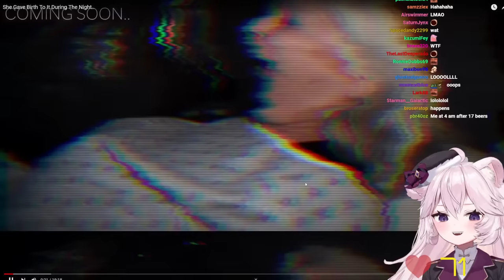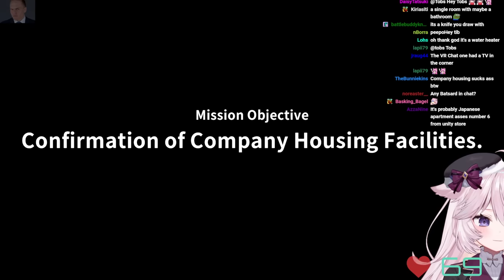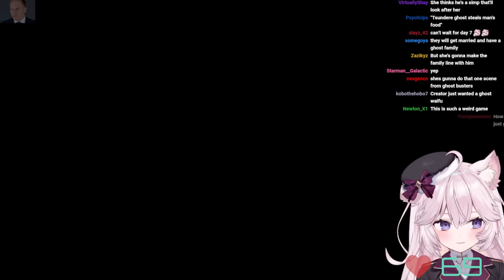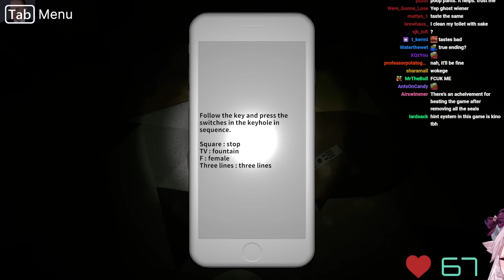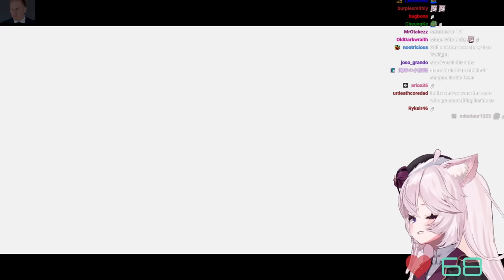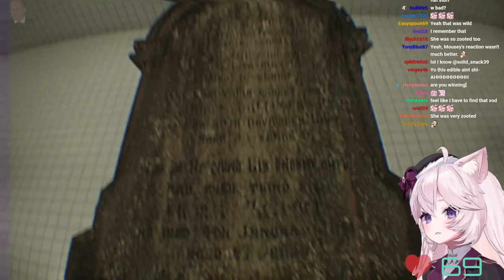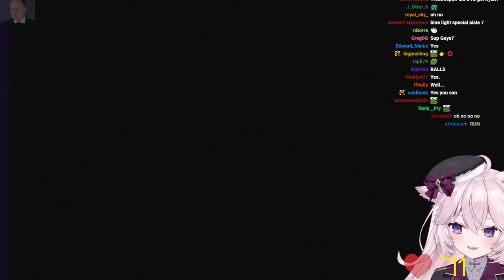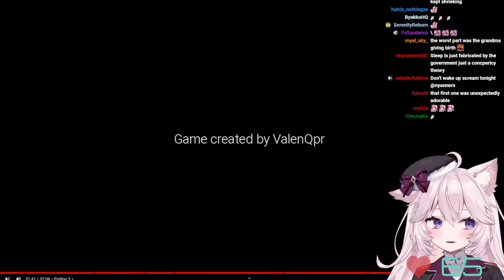MORE Scary Games w/ A Heart Rate Monitor